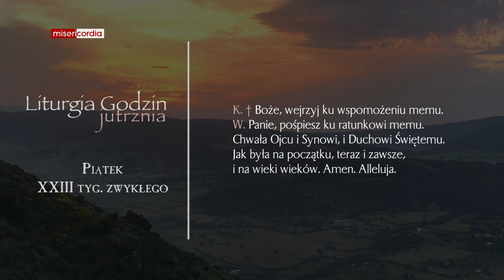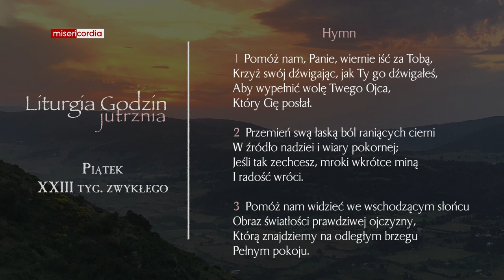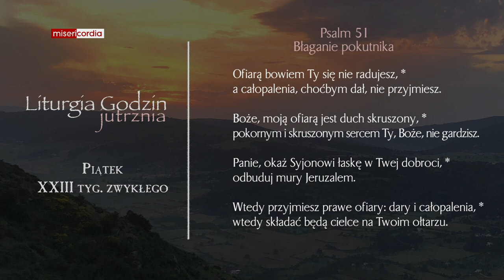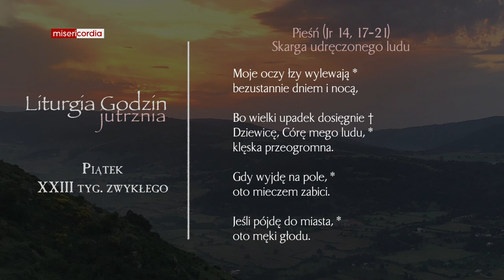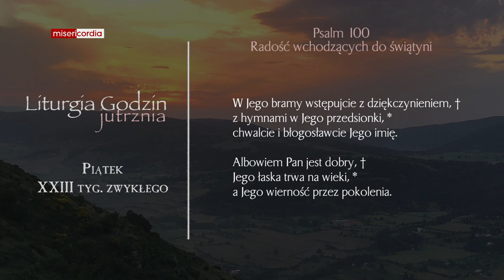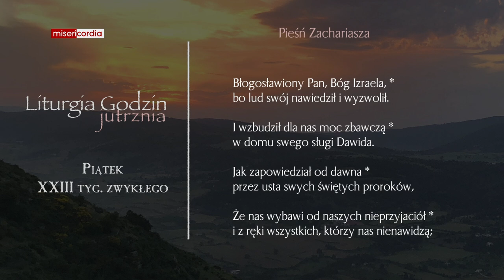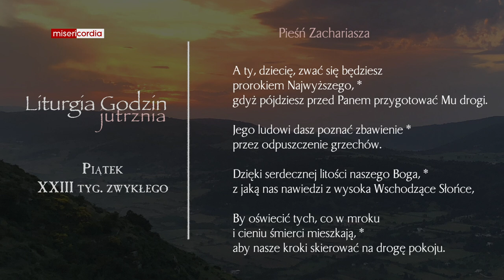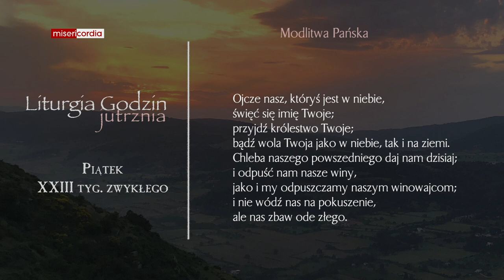Liturgia Godzin | Jutrznia | Piątek, XXIII tyg. zwykłego